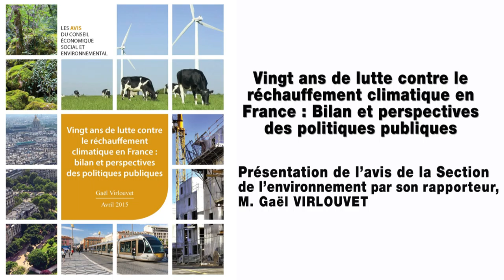Vingt ans de lutte contre le réchauffement climatique en France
Avis présenté par Gael Virlouvet, au nom de la section de l'environnement présidée par Anne-Marie Ducroux

Les émissions mondiales des six gaz à effet de serre (GES) ont augmenté de 80 % depuis 1970 et de 30 % depuis 1990. Le GIEC prévoit des scénarios de réchauffement global de + 1.8° C à + 6,4° C, à l’horizon 2100. Pour éviter des répercussions majeures sur la société humaine et les écosystèmes, l’augmentation doit être limitée à + 2° C. Il faut donc réduire les émissions, vite et fortement.

En Europe, les émissions territoriales de GES ont baissé de 19 % de 1990 à 2012. En France, la baisse, enclenchée à partir des années 2000, atteint - 13 % sur la même période. Mais l’empreinte carbone des Français a augmenté entre 1990 et 2007.

La réduction des GES rencontre de multiples enjeux. L’effort de réduction des GES appelle à des évolutions d’emplois, de qualification, d’organisation du travail. Dans une économie mondialisée, il peut pénaliser à court terme certains secteurs. La restauration des écosystèmes participe à la lutte contre le réchauffement global.

En 2005, la France s’est fixée l’objectif d’avoir diviser par quatre ses émissions de GES en 2050. Le CESE soutient cet objectif. Pour l’atteindre, une méthode est nécessaire. Elle est en cours de construction. Le Projet de loi sur la transition énergétique instaure une stratégie bas-carbone et la programmation de « budgets carbone » quinquennaux.

La politique climatique, fortement liée à la politique énergétique, ne saurait s’y réduire, de la même manière qu’elle ne peut être restreinte au CO2. Elle doit inclure les autres grands domaines d’émissions, non énergétiques.

Le cercle des acteurs impliqués s’est progressivement élargi. L’intérêt porté aux questions énergétiques, l’instauration d’instruments économiques incitatifs, mais aussi la dynamique internationale et la montée en puissance du dialogue environnemental, ont conduit la plupart des organisations de la société civile à se saisir de l’enjeu climatique.

La plupart des secteurs économiques sont désormais impliqués dans des démarches de lutte contre le changement climatique, chaque secteur constituant un gisement spécifique de réduction des émissions de GES.

Les collectivités territoriales se sont progressivement appropriées l’enjeu climatique. Depuis 2009, la massification des politiques locales et régionales de lutte contre le réchauffement climatique a démarré. Elle permet une action pérenne et de proximité, nécessaire à l’évolution des comportements.

La société française doit dépasser le stade de la prise de conscience et renforcer ses capacités de réponse. L’accompagnement au changement apparaît donc comme une priorité.

Le réchauffement climatique redistribue les cartes. La France appartient au peloton de tête dans la réduction de ses émissions de GES. Dans la course mondiale de lutte contre le changement climatique, elle a intérêt à garder son leadership relatif.